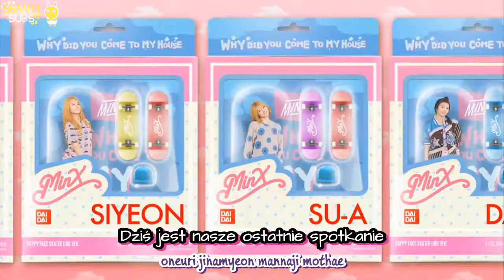MINX - Why did you come to my home? [polskie napisy, polish subs / PL]